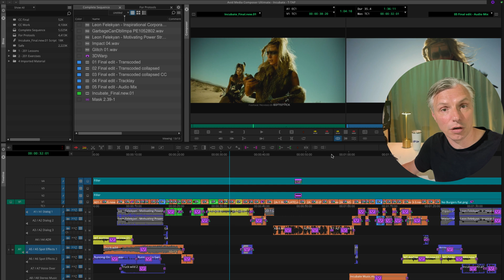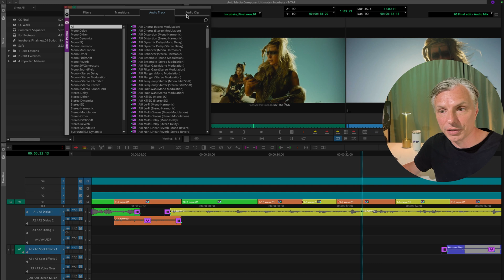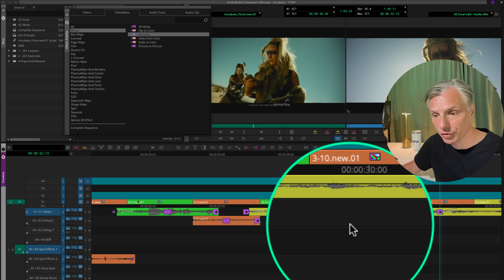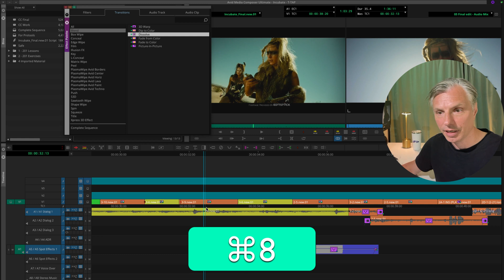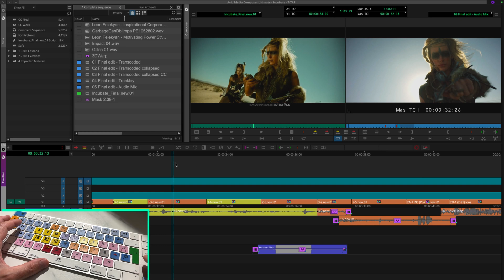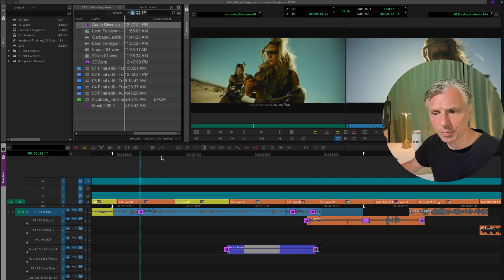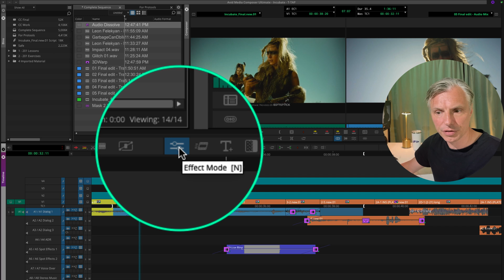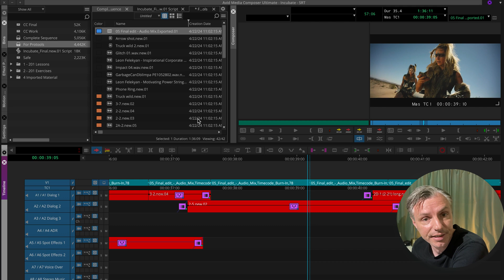How to add Audio Dissolves in Avid 2024 For Beginners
Adding audio dissolves in Avid Media Composer can be done in multiple ways, offering flexibility depending on your workflow. Whether you prefer using the Effect Palette, Quick Transition Tool, or manual keyframing, Avid provides robust tools to ensure smooth audio transitions in your projects.

0:00 - Intro
0:29 - How to add one Audio Dissolve
0:44 - Shortcut for Effect Palette
1:15 - How to Customize your Audio Dissolve
1:54 - How to remove an Audio Dissolve
2:32 - The Quickest way to add an Audio Dissolve
2:42 - The Quick Transition window
2:50 - Adding multiple Audio Dissolves
3:51 - Saving your favorite effect in a bin

Get the AI-powered video search and editing assistant designed for professional video editors. Here's what it does and why it's gaining attention:

All images and additional video segments contained in the Thumbnails and/or B-roll segments are used in strict compliance with the appropriate permissions and licenses required and in accordance with the YouTube Partner Program, Community guidelines & YouTube terms of service.